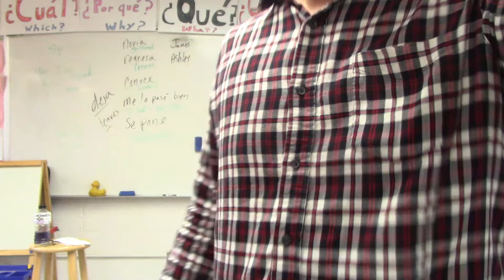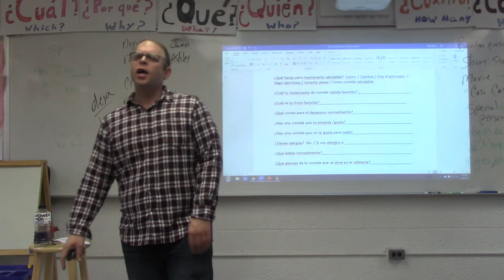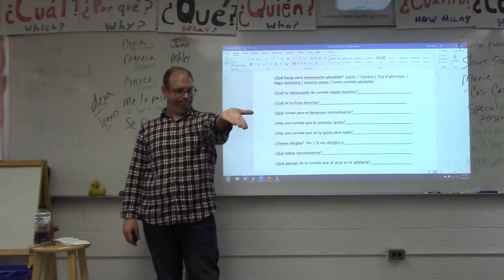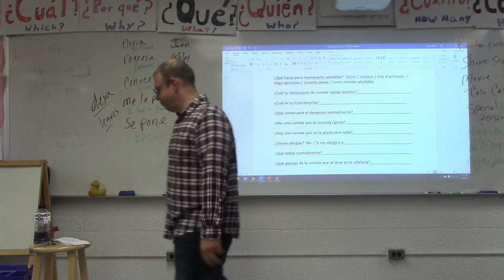Random Questions Spanish 1 5th hour